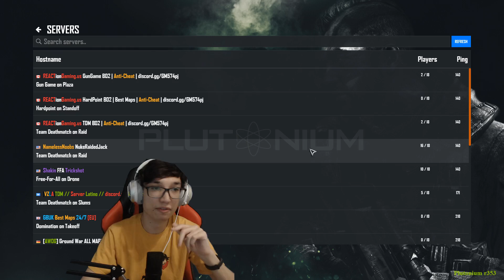Jogando Black Ops II em 2020... me chamaram de hacker lol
Musica do final ( geralmente ) : Free Bubble - City Lights